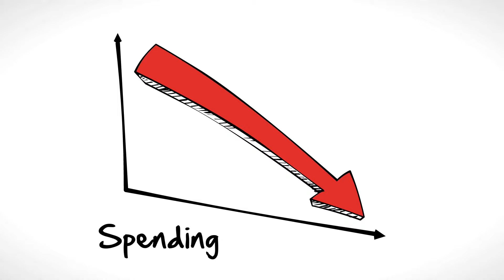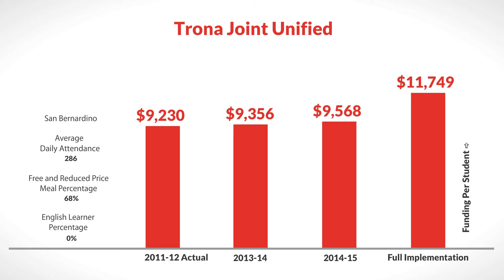LCFF for Trona Joint Unified